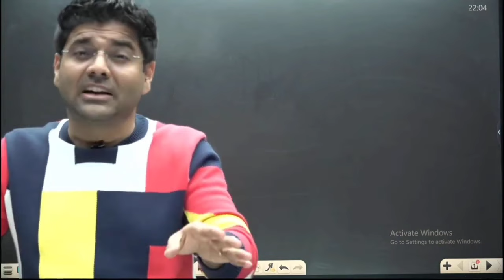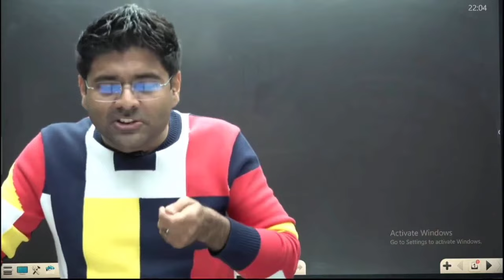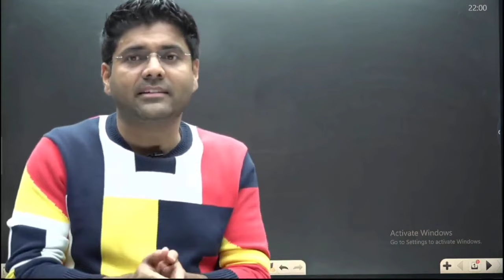ALP Vacancy 2024 अभीनय सर आए Students के साथ।। Abhinay Sir On Railways ALP vacancy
Hiiii Friends.

In this video I shown to all of you that our maths abhinay Sharma Sir is with us in the fight of railway ALP vacancy. Railway ALP vacancy Increase Karo ।।‌ Railway ALP vacancy seat badhegi ।। ALP 2024 apply online start.
ALP Vacancy 2024 अभीनय सर आए Students के साथ।। Abhinay Sir On Railways ALP vacancy ‎@ABHINAYMATHS  @sscabhinaymaths